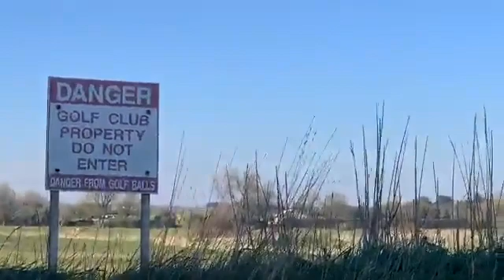Self isolation excise in Costa Del Jaywick sands